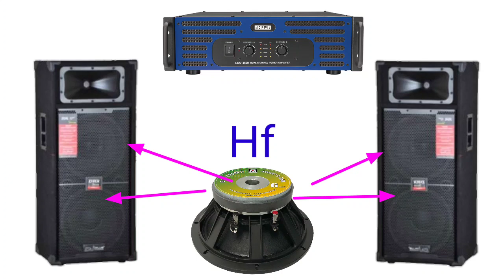2021 का बिलकुल नया speaker p Audio | G12-400MB full review and price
2021 का बिलकुल नया speaker p Audio | G12-400MB full review and price